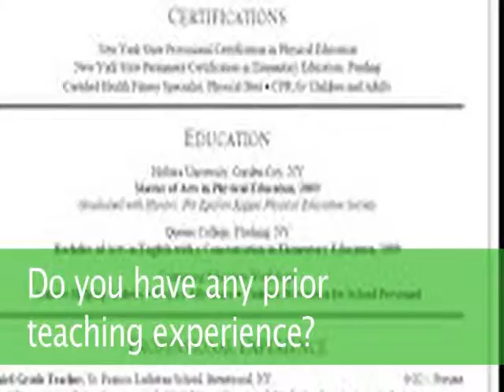Monday October 10, 2012